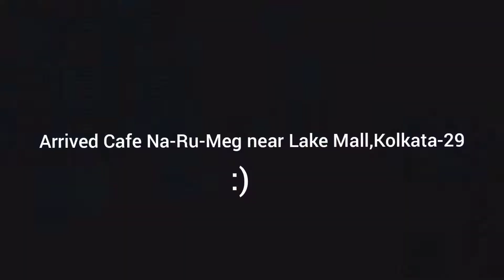Mini Vlog ft Weekend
Hey All,

This is my first vlog. Hope you all like my vlog.

The name of this cafe is Cafe Na-Ru-Meg. It is just walking distance from Lake Mall, Kolkata. Do check out this cafe if you like good food & nice ambience cafes.

📍Cafe' Na-Ru-Meg

Spread happiness not virus 😉
Love,
S